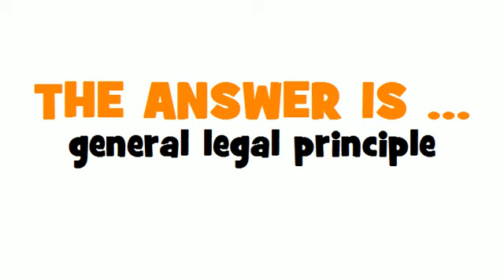GERMAN TRANSLATION QUIZ = allgemeiner Rechtsgrundsatz